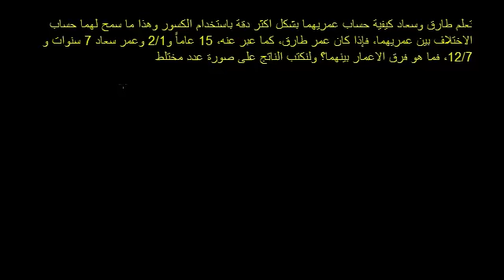طرح الأعداد المختلطة - مسألة كتابية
Subtracting Mixed Numbers Word Problem
يحل هذا الفيديو مسألة كتابية حول طرح الأعداد المختلطة بطريقة التحويل إلى كسور غير صحيحة ومن ثم طرحها
شكر خاص لمؤسسة شركاء في التنمية المستدامة -- فلسطين